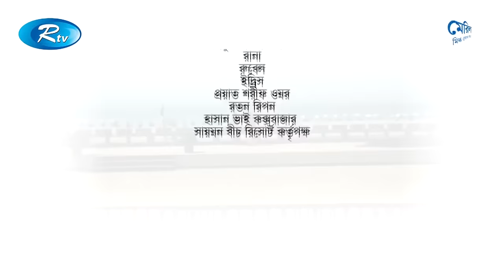Mahiner Lal Diary | মাহিনের লাল ডায়েরী | Mosharraf Karim | Tisha | Nadia | Rtv Special Telefilm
Telefilm : Mahiner Lal Diary | মাহিনের লাল ডায়েরী
Cast: Mosharraf Karim, Nusrat Imrose Tisha, Faruk Ahmed, A K M Hasan, Sallha Khanam Nadia, A k Azad, Robena Reza Jui , Masud Harun, Rimu Khandoker, Jamal Raja
Script & Direction: Sagor Jahan.

- Team RTV

If you are a YouTube creator, how would you feel when someone with hardly any YouTube knowledge swipes your creativity and hard work with an unauthorized upload? RTV is here to prevent that from happening! We, RTV helps to grow YouTube channels for creators. We have YouTube Certified team members to optimize your channel and help reach your content to the right audience.